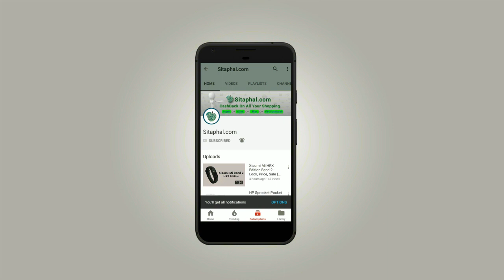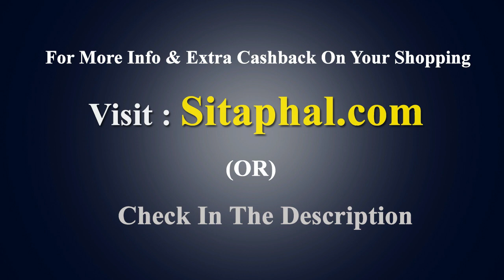Samsung Z5 mobile - Look, Price (Flipkart, Amazon, Snapdeal, Sitaphal)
Samsung Z5 Mobile Specifications/Features:

Display: 5.5-inch with 720x1280 pixels,
Operating System (OS): Andriod v3.0,
Rear Camera: 16MP,
Front Camera: 5-megapixel,
Processor (CPU): 1.3GHz quad-core,
RAM: 2 GB,
Storage: 16 GB,
Battery Capacity: 3000 mAh,
Warranty: 1 Year Manufacturer Warranty.
Expected Price : Rs.6999/-